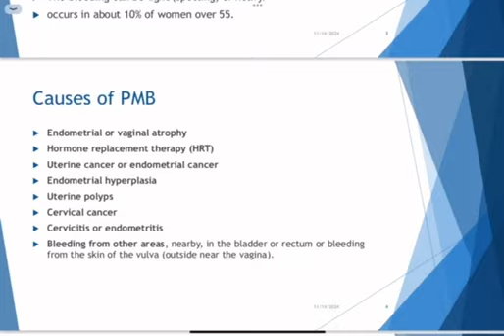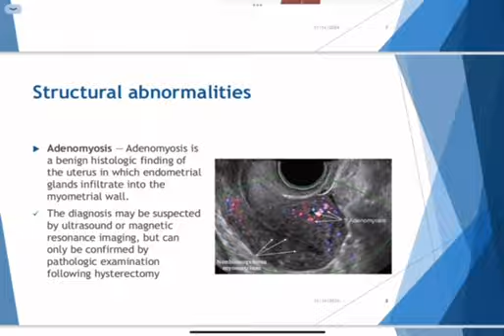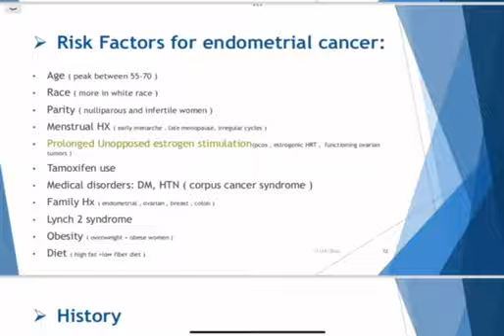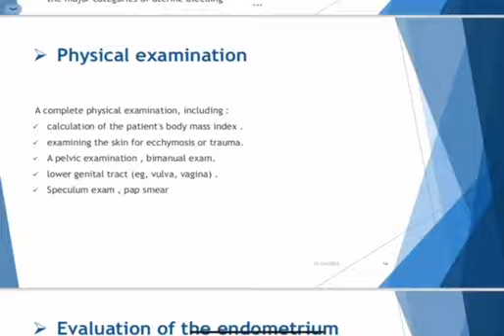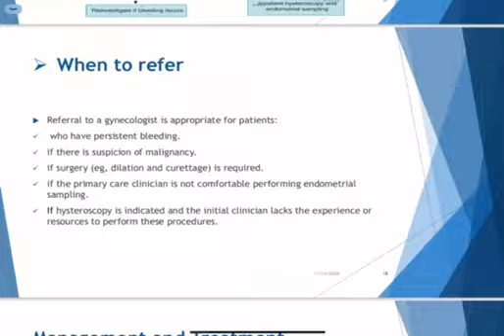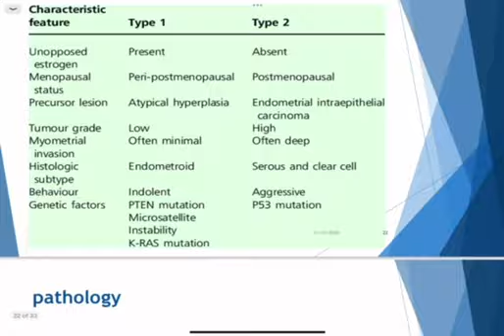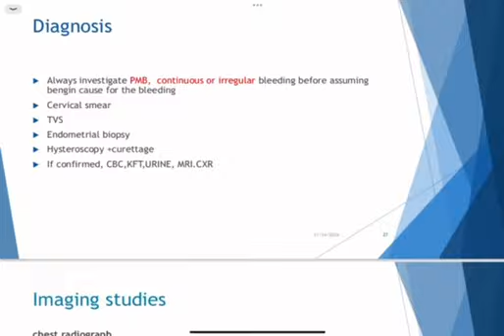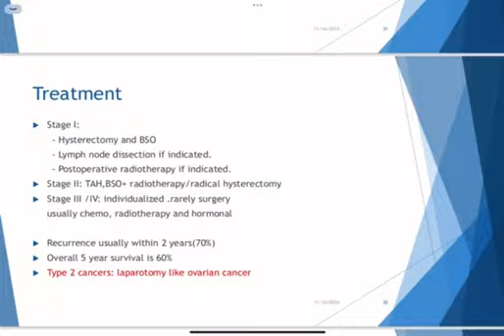Group C -:Obs&Gyn : Lec37 / Postmenopausal bleeding